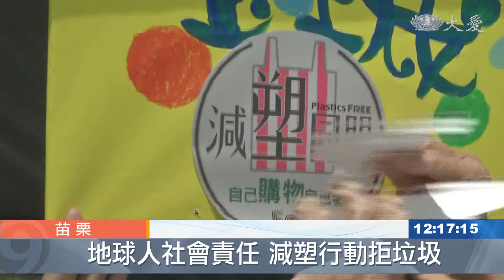小小消防員上陣 急救術自助助人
防災觀念、從小建立，今天在在慈濟苗栗園區，舉辦了一場親子消防體驗。從著裝、到救難工作，每一樣都讓孩子試試看，家長也在一旁陪伴學習，萬一有一天、遇到緊急狀況，就能發揮助人能力。
三四歲的小小孩，穿上迷你版的消防衣，模樣實在超可愛。

手拿改良過後的滅火器滅火，這樣的體驗很新奇。

小朋友：「我剛才在滅火。」

另外一頭是CPR急救，爸爸帶著孩子一起學習。

家長 張源富：「這個東西就是以防萬一，當然是學會不用到是最好，但是有需要用到 可以幫助人家。」

防災要超前部署，慈濟基金會結合苗栗消防局，舉辦這場親子防災體驗營，現場有許多救災的體驗活動。

苗栗縣消防局長 徐新淵：「小朋友陪伴長者，遇到緊急狀況的時候，他們可以有一種反射動作，讓他們多一層保障。」

慈濟慈善基金會副執行長 劉濟雨：「來的人非常地多，這樣的寓教於樂很接地氣 。」

現場也一起呼籲減塑行動，苗栗縣長特地來共襄盛舉。

苗栗縣長 徐耀昌：「很多垃圾 大概撈起來，或是清出來2/3是塑膠，身為一個地球人，要善盡一個社會的責任。」

愛護地球，從自身做起，珍惜資源，你我有責。

苗栗報導：江麗君 郭繼宗。